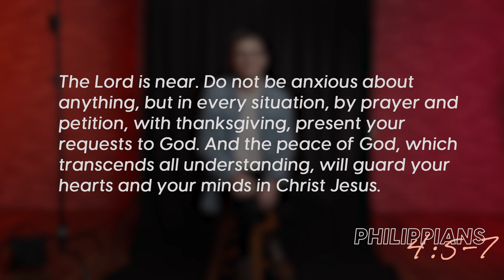Why do we Pray?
Why pray? It has been said that our souls inhale through God’s Word and exhale through prayer. Prayer is not only a means of communing with God; it is like breathing, a source of (spiritual) life. By prayer, we praise; by prayer, we confess; by prayer, we seek; by prayer, we ask; by prayer, we thank; by prayer, we love; by prayer, we breathe. Yet prayer isn’t just a discipline we do; it’s a gift that does something to us. How do we navigate this beautiful, powerful gift? What does God intend to do to us through prayer? Pastor Stetson gives us insight into these questions in day 3 of our 20 Days on Following Jesus series.

Almighty God, thank you for being an accessible Father who listens, cares, and pursues your children. It is your breath in my lungs, so I pour out my praise to you. Cause prayer to be as natural as breathing to me. Show me what it means to pray without ceasing. Teach me to turn to you first, both in times of need and in times of plenty. Bless me through prayer, that I may be a blessing to others. Fill me today with a deep assurance of your presence and love, and help me to respond in obedience and trust. I love you, Lord. Amen.